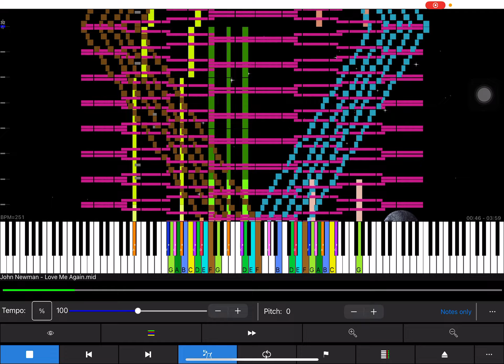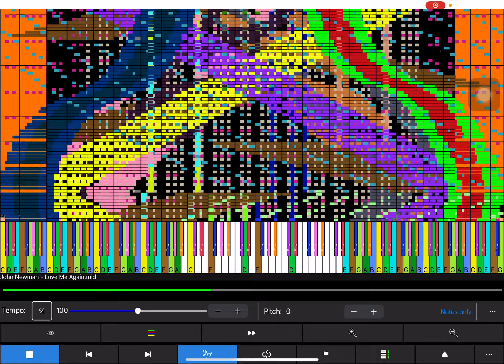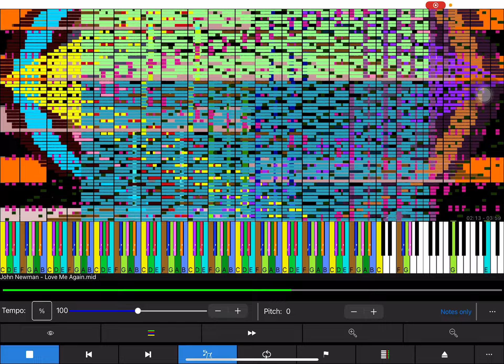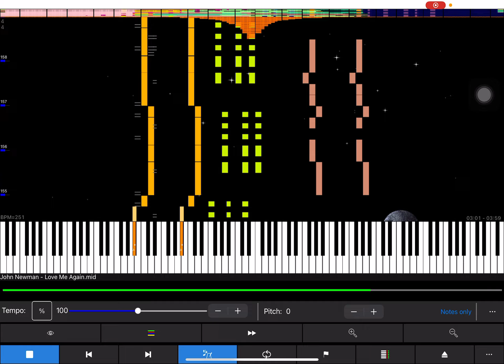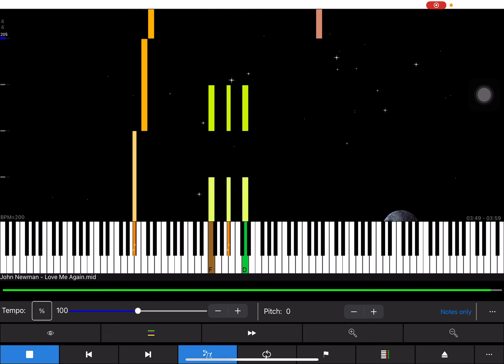John Newman - Love Me Again